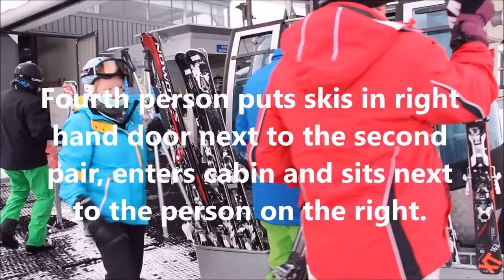Gondola Loading Procedure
Instructions for entering a gondola during the skiing season.